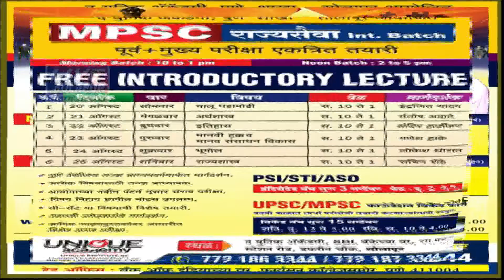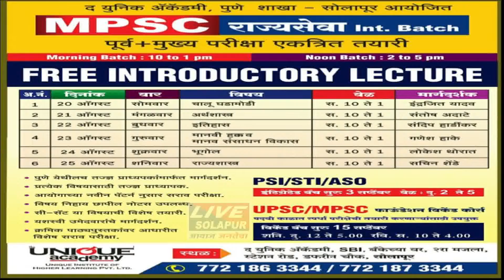02 10 2018 आजी माजी आमदारांच्या उपस्थित जेष्ठ नागरिक दिन साजरा livesolapur news